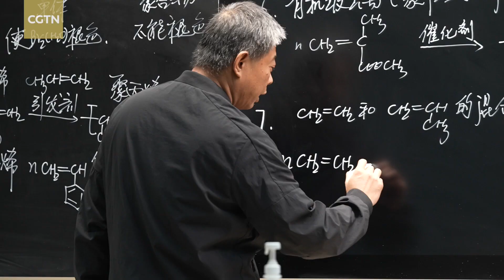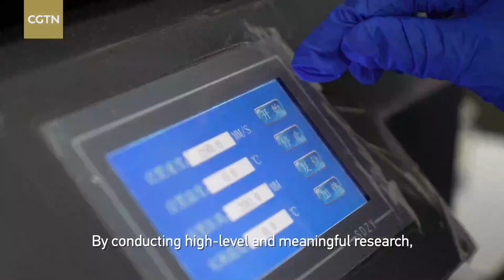Chinese program taps research potential of outstanding youngsters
China is ramping up efforts to nurture exceptional young research talent ready to contribute to the country's socioeconomic development. Through a program launched by the China Association for Science and Technology, outstanding middle-school students are given the opportunity to conduct hands-on research alongside top scientists. CGTN's Huang Yichang spoke to one promising teen to learn more about the program.